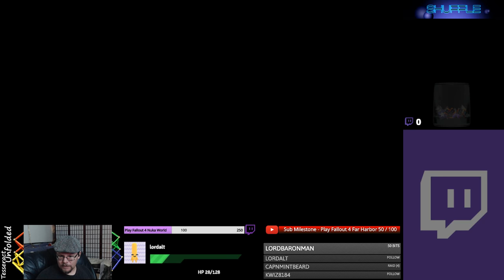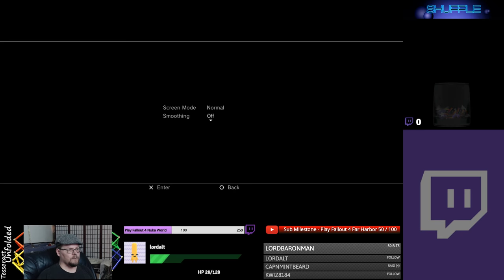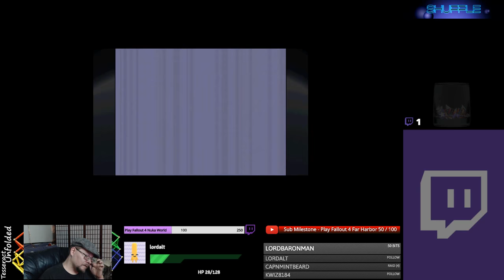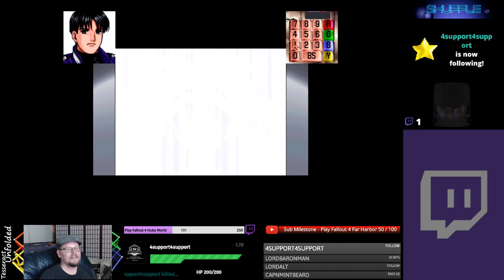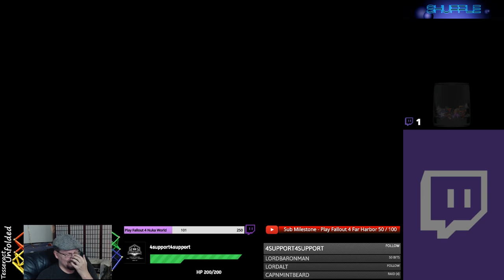Space Griffon VF-9 - Part 3 (Livestream)